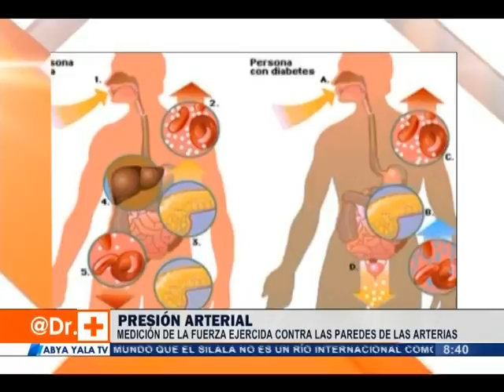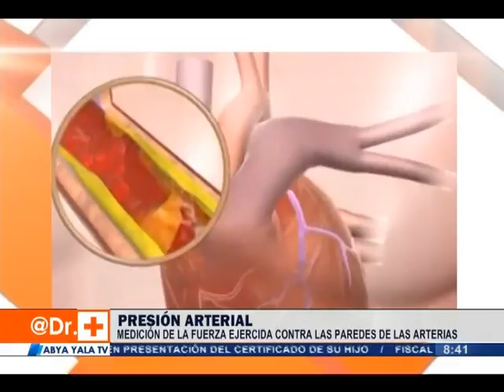Doctor Abya Yala - Hipertensión arterial – Miércoles 30 de marzo 2016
(Abya Yala Digital).- Hipertensión arterial con la explicación del Dr. José Farfán, cardiólogo, cel. 71566193. La presión arterial es una medición de la fuerza ejercida contra las paredes de las arterias, a medida que el corazón bombea sangre a su cuerpo. Hipertensión es el término que se utiliza para describir la presión arterial alta. (Video)